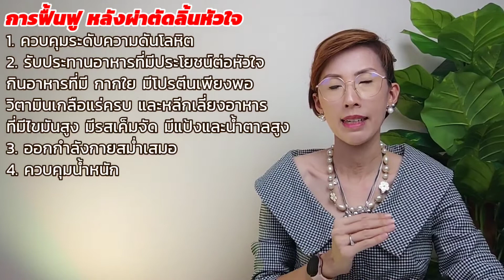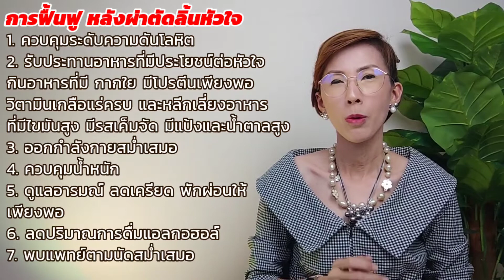ค่าใช้จ่าย และการดูแลหลังการรักษา โรคลิ้นหัวใจรั่ว - ตอนที่ 4